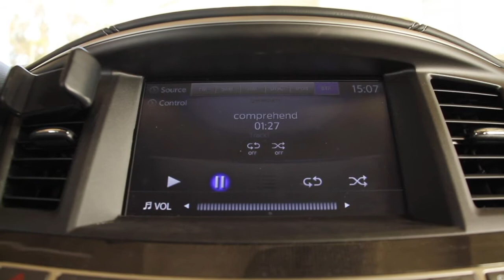MSP 107 Final - "MindStorm" (Fall 2020)